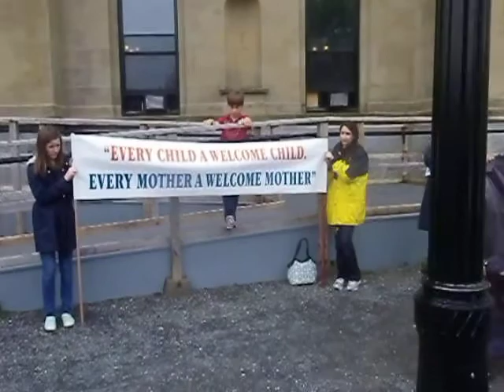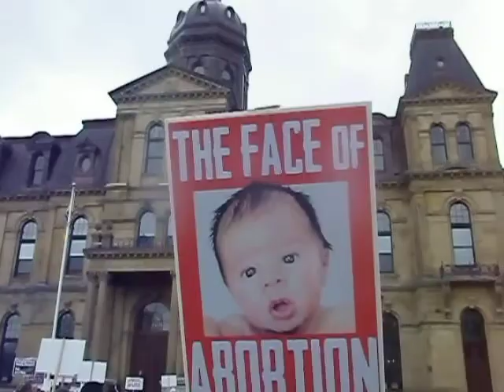Over 300 people attened Pro Life Rally at the New Brunswick Legislature!!!